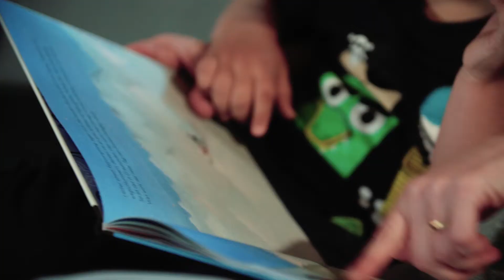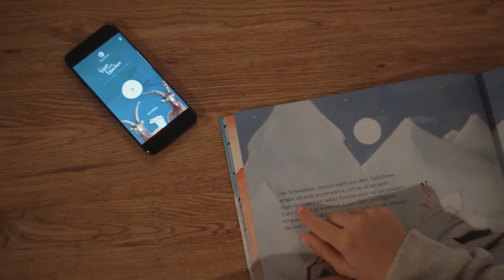SOUNDBOOK APP ADC Promo